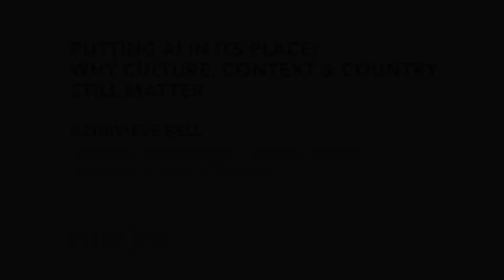Genevieve Bell | Rights and Liberties in an Automated World | AI Now 2017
Brief lighting talk given by Genevieve Bell from Australian National University, preceding a panel discussion on Rights and Liberties in an Automated World.

Rights and Liberties in an Automated World: AI systems are already making decisions that fundamentally impact rights and liberties. How can we preserve these core values in a time of rapidly increasing automation? A series of short plenary talks, followed by moderated discussion with audience Q&A via Twitter.

AI Now 2017 Public Symposium - July 10, 2017